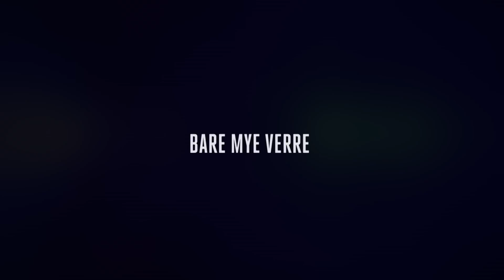Kollektivet: 2054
Se Kollektivet hver torsdag kl. 23:15 på TV 2!

I rollen som hostende kolsoffer: Ivar E. Lykke